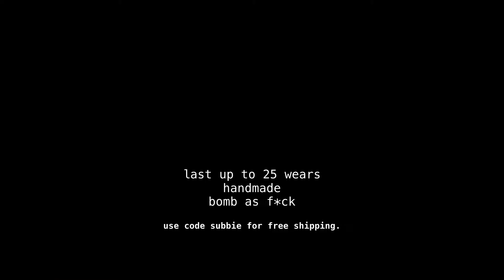On Mondays, we talk & makeup | Topic: Stay in your own lane & work with your God given talents.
Heyyyy guys! Its a Monday Makeup videooooo! Todays topic is staying in your own lane/ working in your God given talent. I hope you all enjoy this video because I absolutely love this makeup look!

xo,
Lex.